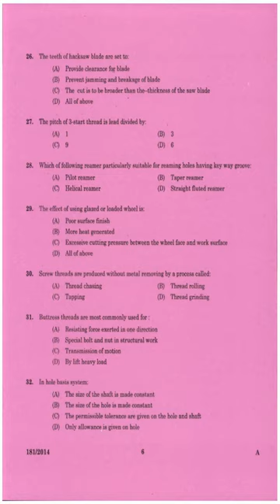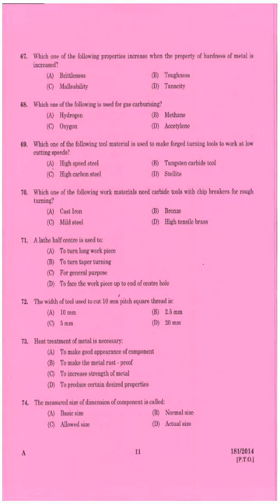Kerala PSC Question Paper TRADESMAN TURNING TECHNICAL EDUCATION TVM PKD KGD 2014